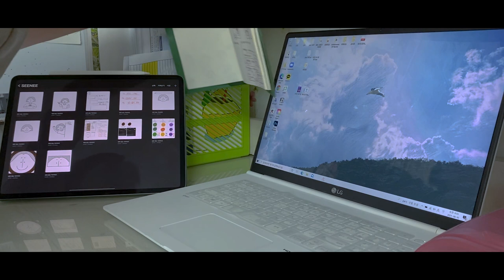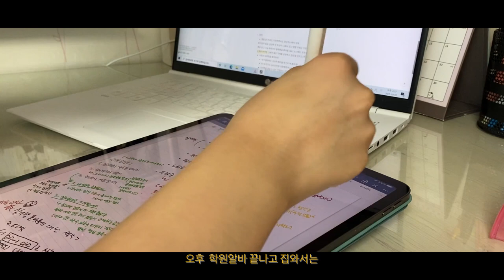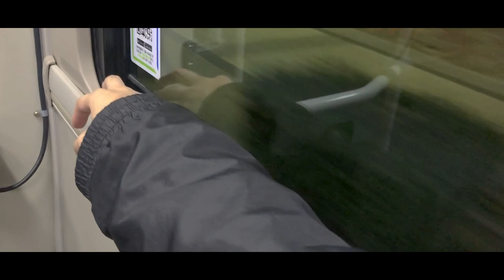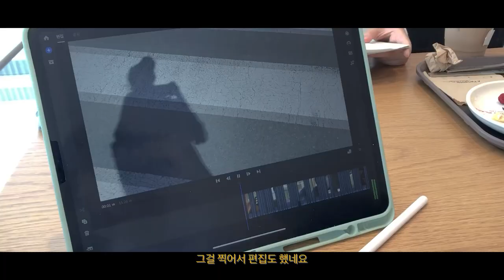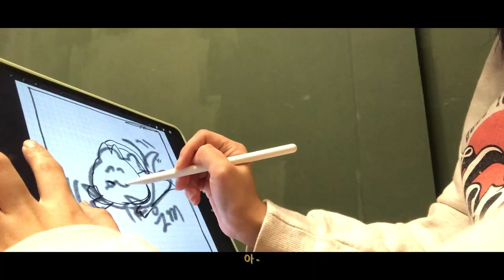[공모전] 우수상_Let's go forward